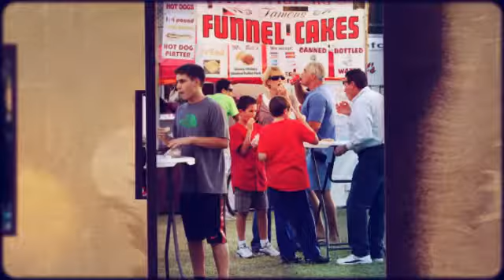Belleair Outdoor Concert Series Featuring Caroline Kole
The Sundays In Belleair Outdoor Concert Series has been a huge success and a great addition to our wonderful community!